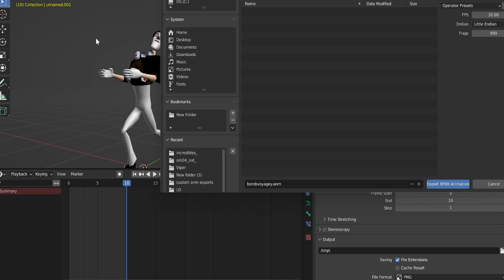The Incredibles: making your own anm without modding using bfbb animation blender addon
with this you can make your own fan games built inside a 3d software and the importer does work when you import it back in using bfbb animations blender importer and exporter